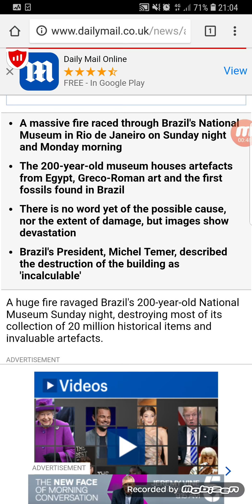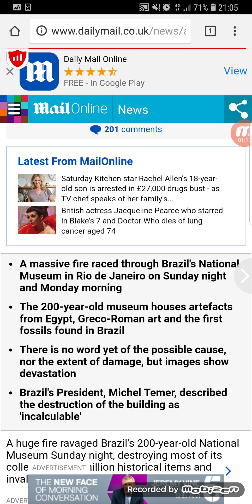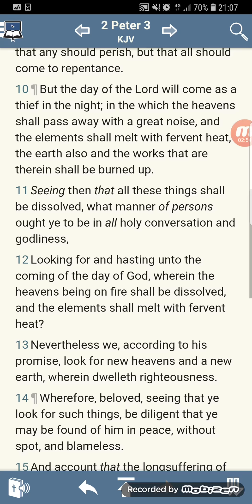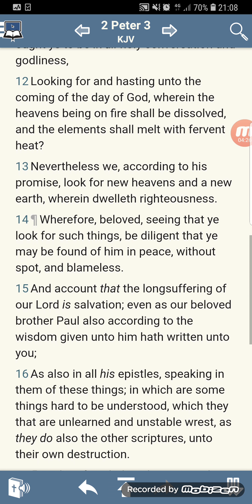RE: Museum In Rio Fire (GMSFearTheMostHigh7 Ba)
WhatIsThe666Mark
GMSDocuTube
TheGmsWalkNTalk8
GMSInfoDocChannel11
GMSPushOn
GreatMillStone MainCamp
GMSUKTheEndIsNigh
GMSThisIsTheEnd
GMSFearTheMostHigh7
GMSFearTheMostHigh7 Ba
GMSLondon News Report
GMS Quickening
GMSGoneWithTheWind
GMS@TheGates
GMSEsauExposed
GMS HatesThisWorld
GMSSpeakingInTongues
GMSShamaryamUK
GMS GirdUpThyLoins2
GMSPrisonersOfHope
GMSChildrenOfLight
GMSFAQ
GMS Română
GMS Napash
GMSTurkce
GMS SpiritOfHumility
GMS EspíritoDeHumildade
GMSStrongInFaith
GMS Universal